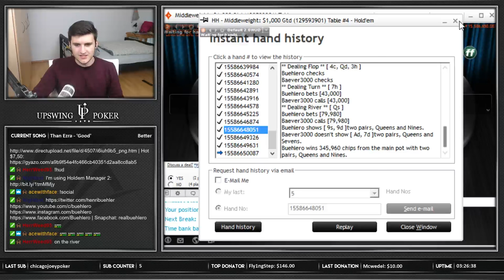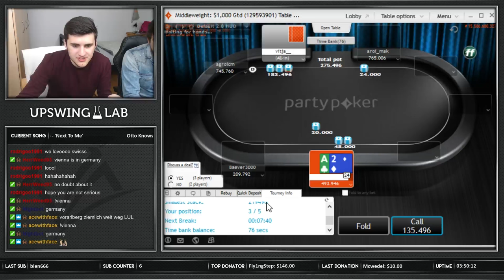$22 PP FINAL TABLE RUN!